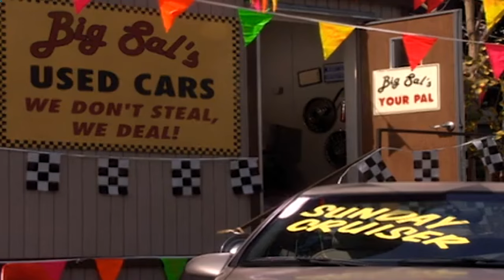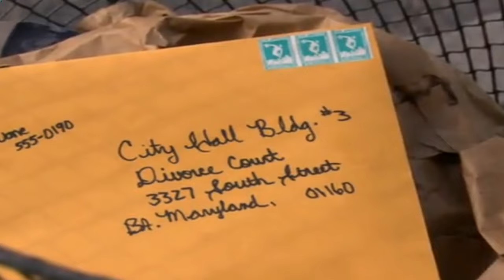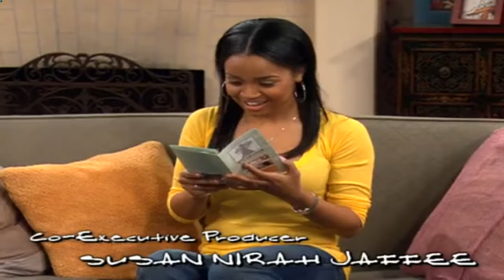One on One ❤️‍🔥❤️‍🔥 Season 2 Episode 09 ❤️‍🔥❤️‍🔥 Crappy Birthday ❤️‍🔥❤️‍🔥 Full Episodes